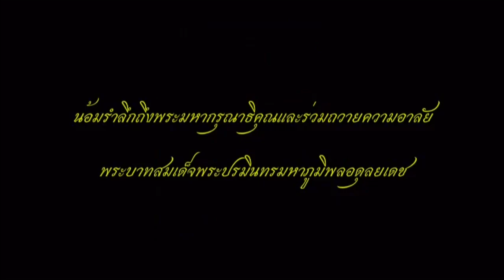5695 จีนอัดนับหมื่นล้าน ! ฟื้นเศรษฐกิจฮ่องกง